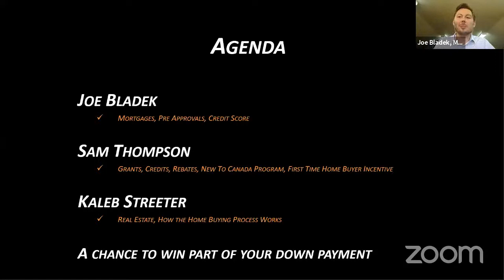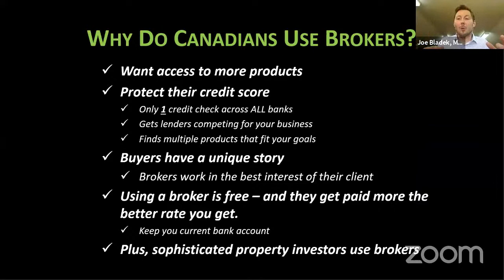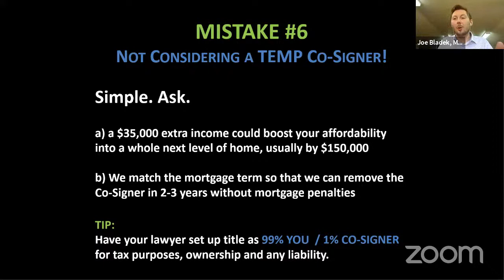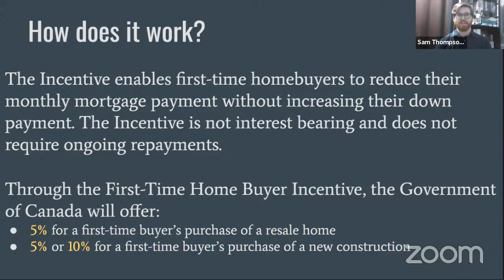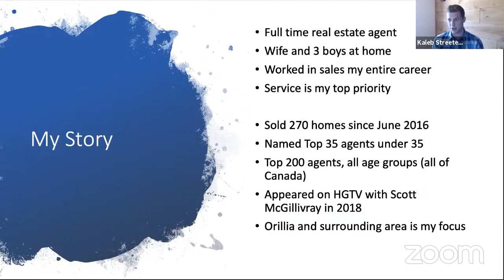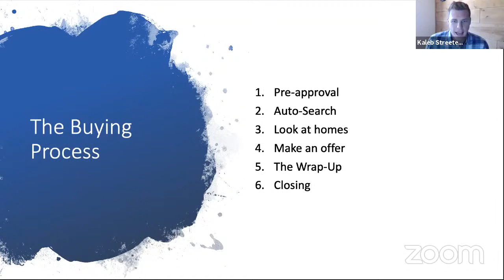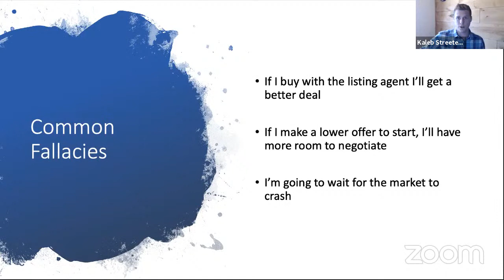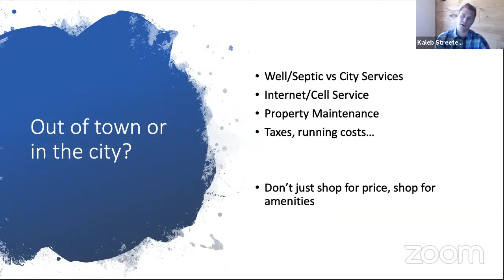Barrie Mortgage Broker - Joe Bladek Live Stream